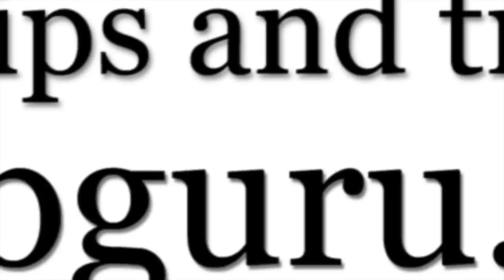The WP Guru Podcast - Mission Statement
Hello I'm Jay Versluis, CEO and founder of WP Hosting, a managed WordPress hosting and support service.

I like to help humans get the most out of their machines and cloud services - and sometimes that's not easy. Here are some screencasts that explain how many aspects of the tech jungle work.

Enjoy - it's free!